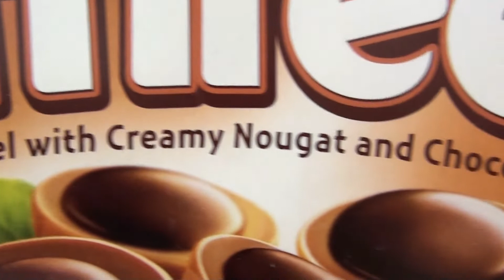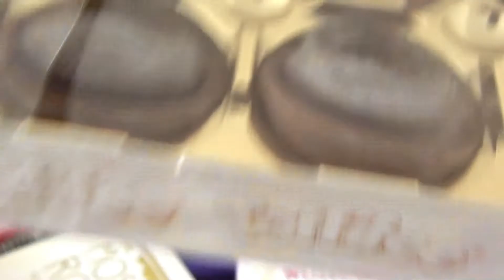Some Lot's of Candies, Some lot's of Chocolates 106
Toffifee chocolate  is so tasty